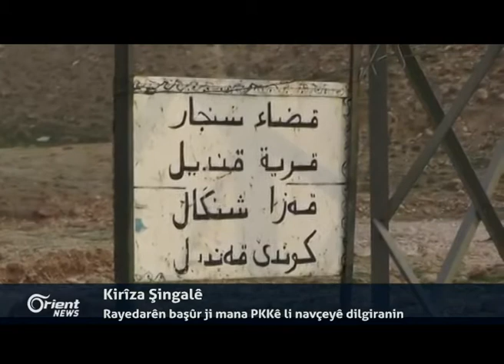Li Hesekê pevçûn di navbera leşkerên rêjîmê de derketin